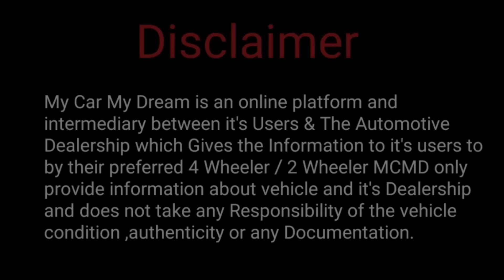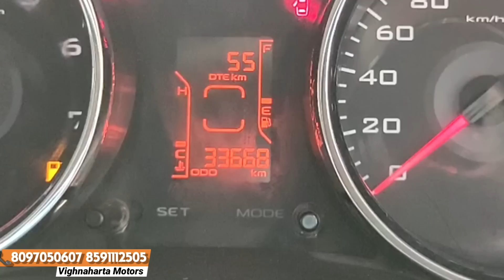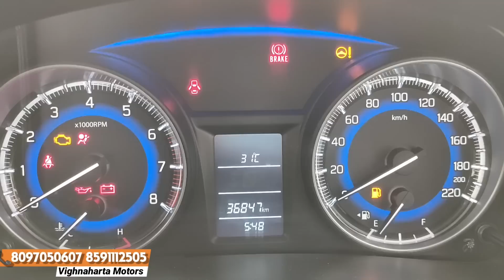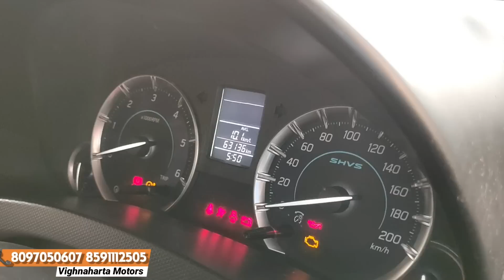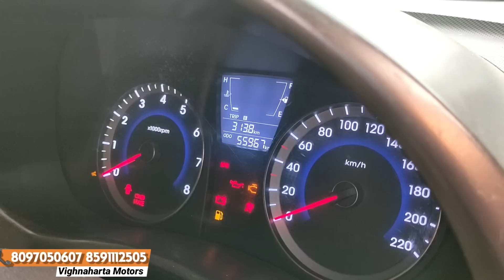Gudi Padwa Special🔥Second hand Cars|Best Quality Used Cars in Mumbai |Second hand Cars For Sale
Dealership Name
Vighnaharta Motors

Address ⬇️
Vighnaharta Motors Ruby Tower sector 8 charkop kandivali west

Related Search:

used cars
2hand cars
second hand cars in Andheri East
second hand cars in Borivali
cheapest luxury cars for Sale
luxury Cars starting from ₹1,65,000